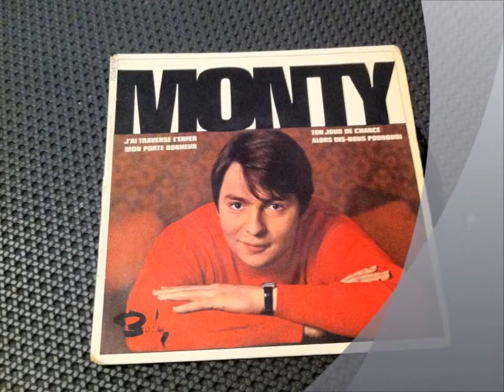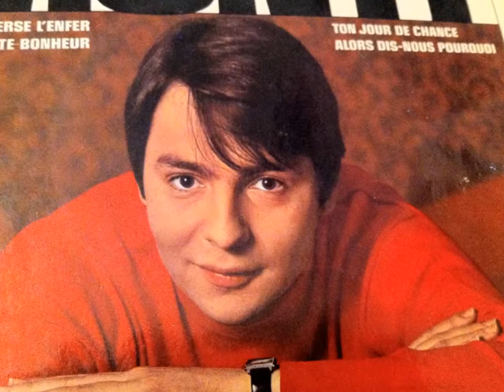MONTY , alors dis-nous pourquoi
Jacques Monty, ou Monty, nom de scène de Jacques Bulostin, est un auteur-compositeur-interprète et producteur de musique français né le 18 février 1943 à Chezal-Benoît (Cher).